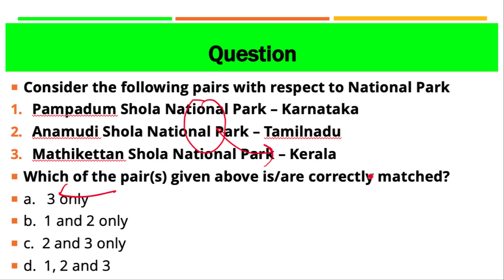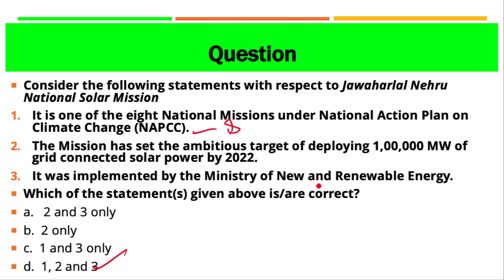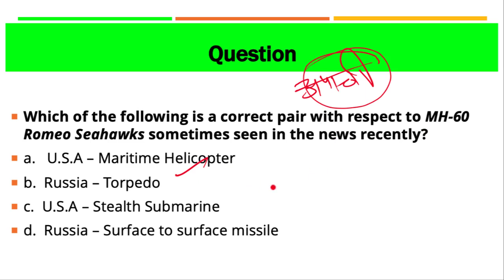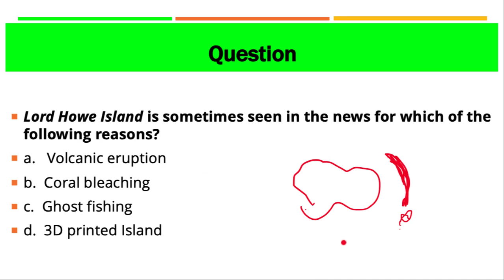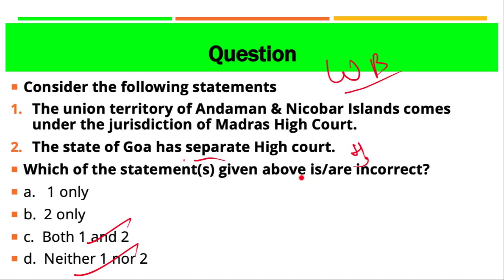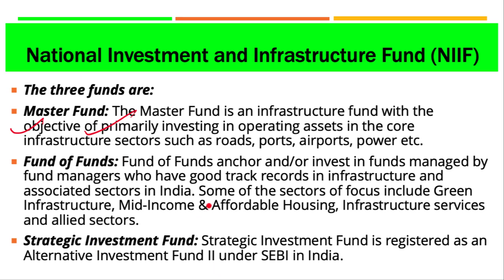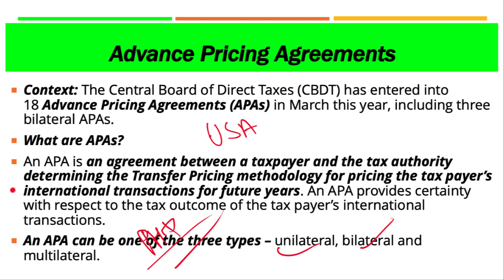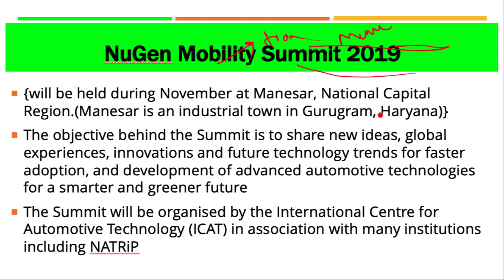5 April 2019, हिन्दी Prelims Updater Series, News Discussion hindu, PIB, Yojana UPSC, CSE, IAS